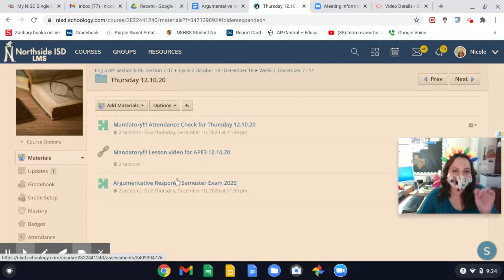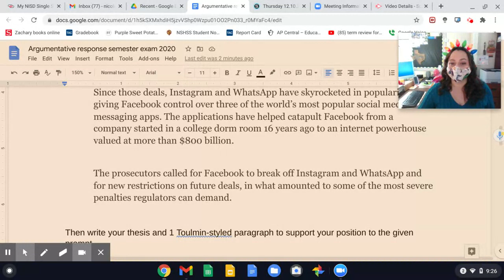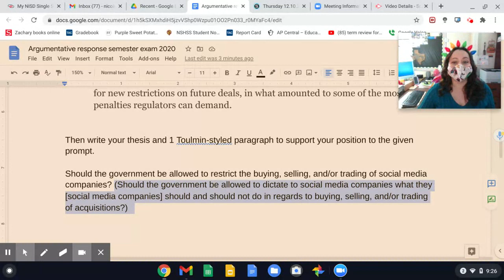Video: Reading of today's excerpt and prompt for APE3 12.10.20